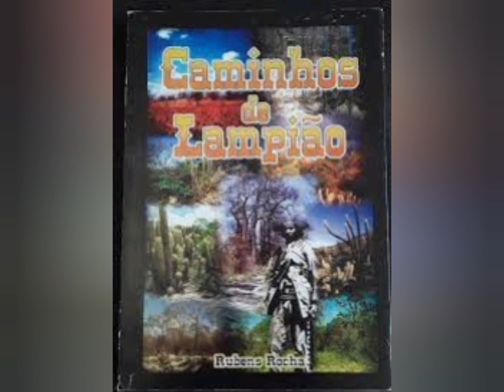Mariana Borges sobrevive a Lampião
"No vilarejo de Tracupá lecionava a professora Mariana Borges Cabral, um dos alvos de Lampião. Momentos sofridos vivenciou ali a dedicada professora Mariana..."

Referências:
.Livro "Caminhos de Lampião", de Rubens Rocha
.Blog Cançaço na Bahia

Fotos:
.Blog Cangaço na Bahia
.Benjamin Abrahão C. Botto
.Site Trem das 7